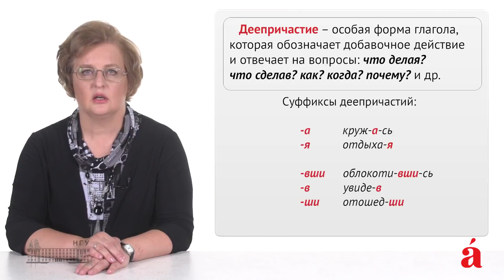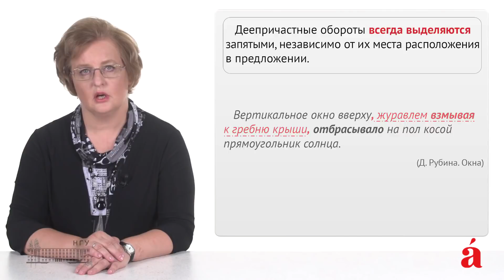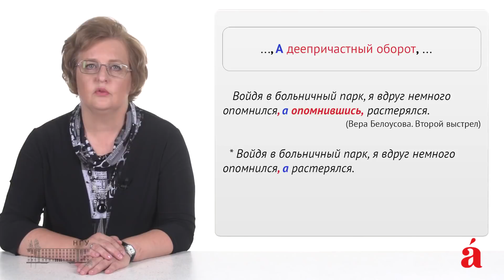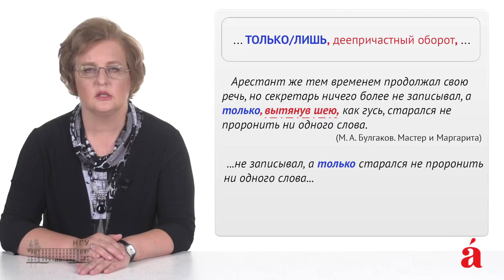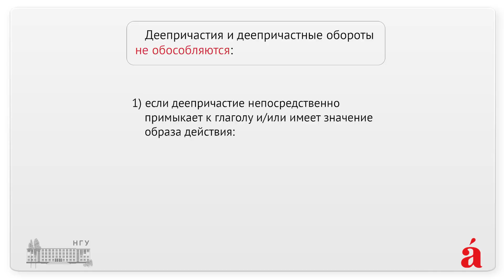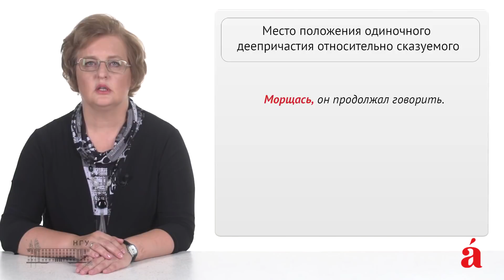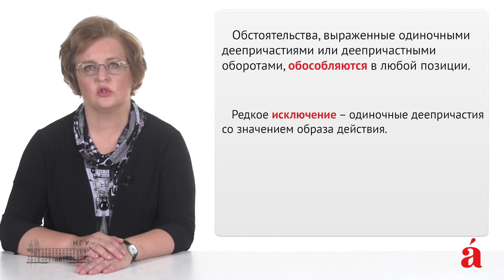11.04.2018 Знаки препинания при обособленных обстоятельствах